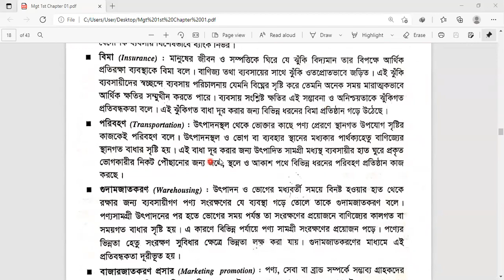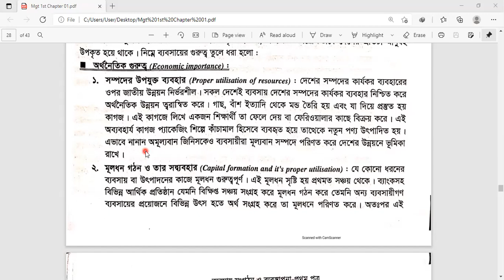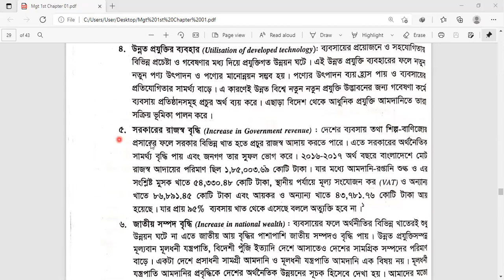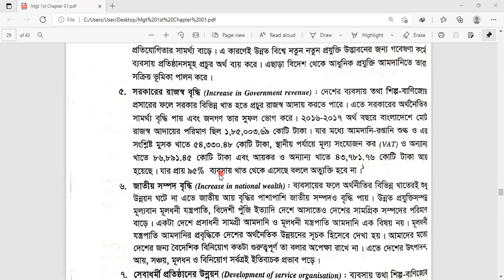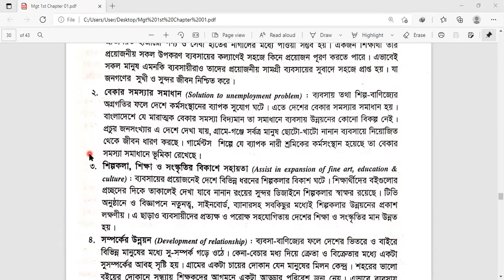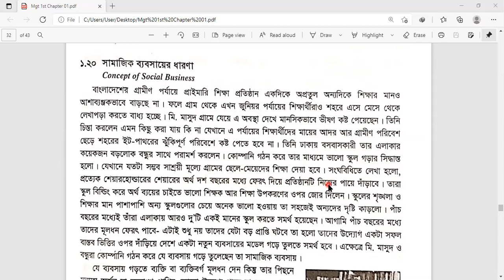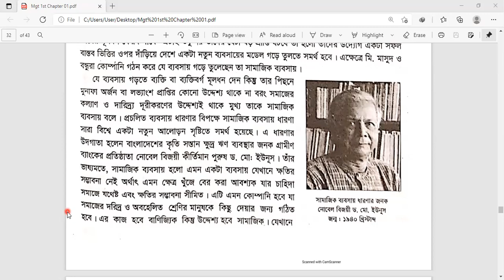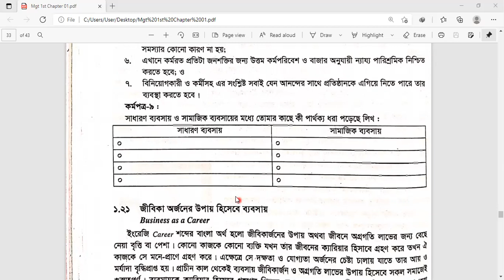EUGSC, Class 12, Business Organisation & Mgt 1st, Chapter 01, Lect 10, Mahsina Rahman; 27/06/2021